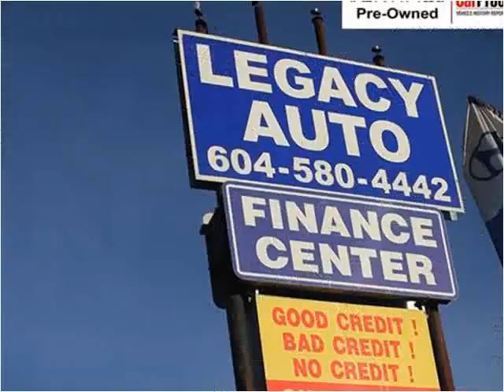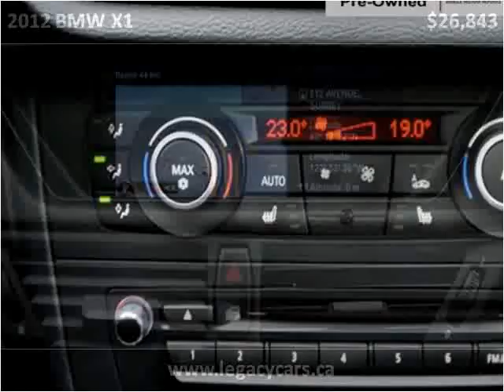2012 BMW X1 Used Cars Surrey BC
This 2012 BMW X1 is available from Legacy Finance & Lease .